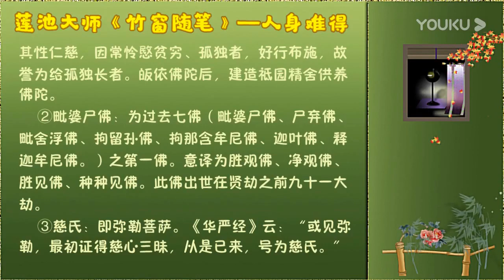《竹窗隨筆》—人身難得